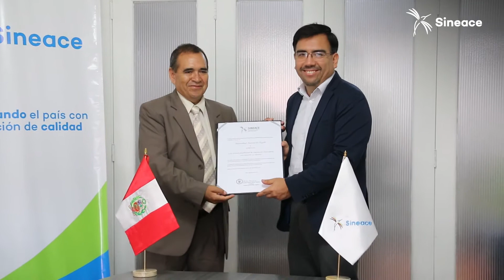La Universidad Nacional de Trujillo acreditó tres nuevas carreras profesionales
¡Fiesta en el norte! Las carreras de Ingeniería Química y de Educación Secundaria, en las especialidades de Ciencias Matemáticas, y Lengua y de Literatura, de la Universidad Nacional de Trujillo (UNT) recibieron la acreditación del Sistema Nacional de Evaluación, Acreditación y Certificación de la Calidad Educativa (Sineace), luego de evidenciar que dichos programas de estudio cumplen con los estándares.